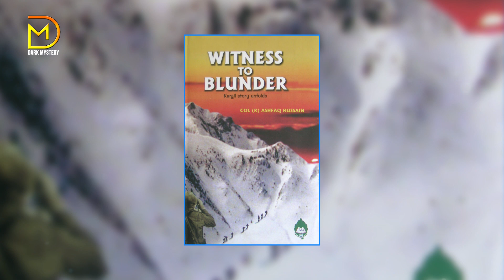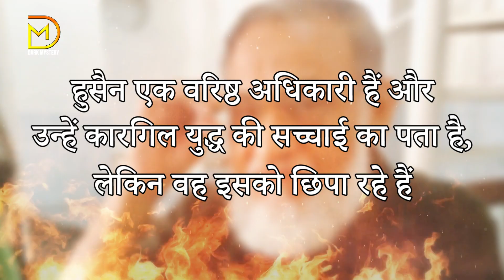Kargil War : कारगिल का काला सच अपनी आँखों पर यकीन नहीं करेंगे || An Untold Story India-Pakistan War